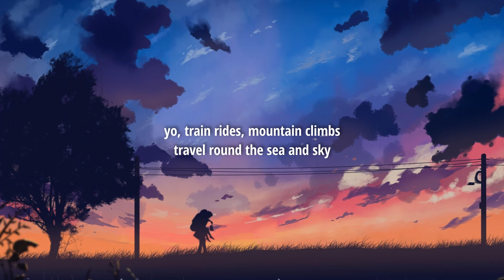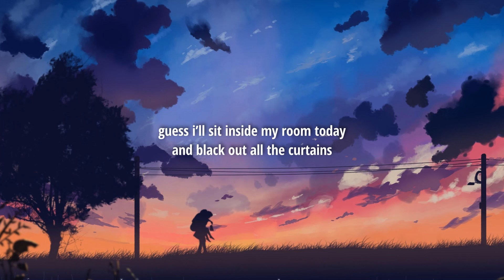sorrow, Winnie - homesick (Lyrics)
Lyrics:

woke up in a room, unfamiliar
don’t know where to go, and i’m overwhelmed
outside is a world, i don’t know it well
i don’t know it well
feeling like i’m someone else

most days i’m a mess
i try to breathe but
my friends get upset
with me

new places, i’m petrified
honestly i don’t know why
and they don’t notice
that i’m homesick

yo, train rides, mountain climbs
travel round the sea and sky
mind is getting clouded by the darkness
tryna see the light
but every time i go outside
i’m on a different planet
getting pushed down by its gravity
dont know why i can’t stand it

think i’m overwhelmed
everyday surprises like a show and tell
moved across the country honestly don’t think it’s going well
looking at the mirror think i see a different person
guess i’ll sit inside my room today and black out all the curtains

with me

that i’m homesick

people make me paranoid
so many things i can’t enjoy
that i’m homesick

that i’m homesick